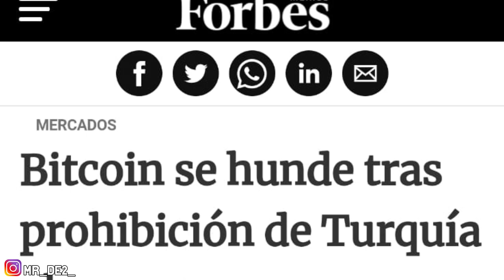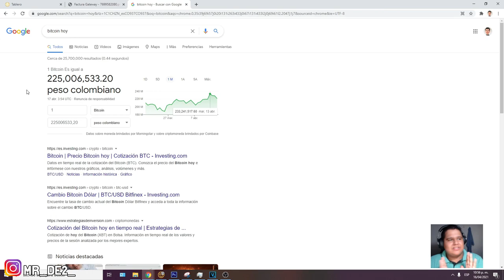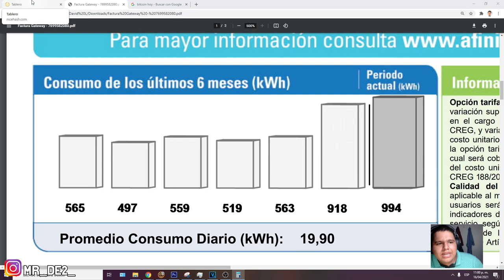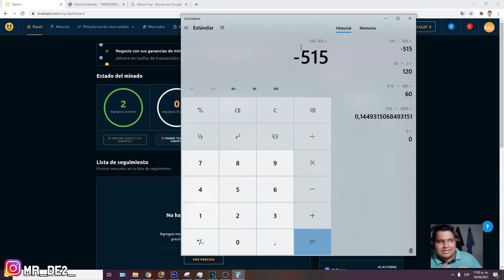¿cuanta GANACIA me genera la MINERIA? despues de 2 meses - 👉 FACTURA en MANO 👈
hola, aquí voy a realizar un experimento de minar con unas potentes graficas y ver cuanto dinero podemos sacar de esto

esto es solo para un fin educativo y de adquirir conocimiento

estas 2 PCs son de uso personal y casual

gracias por comprender que solo es para un fin educativo

SÍGUEME